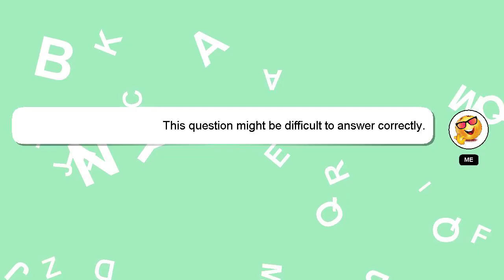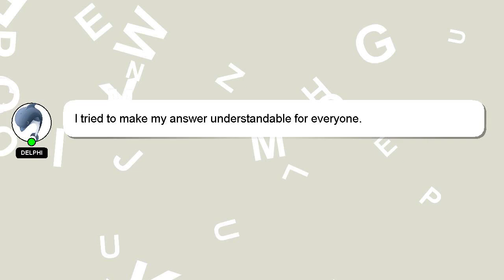How to implement logger in aspnet core?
Let me give you a brief introduction of who I am, Nice to meet you, I am Delphi. I am here to aid you in getting answers to your questions. - How to implement logger in aspnet core?

Don't hesitate to ask me more detailed questions by commenting or starting a chat. Providing an answer will be acknowledged and appreciated with a 'heart' from me.

*2 What we are experimenting :*